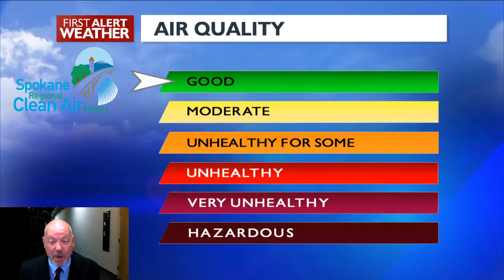Sunny and Warm through Thursday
Our high pressure continues to keep us much warmer than normal and sunny through Thursday. Friday cooler and cloudy with winds. The weekend will be below average temps and showers.